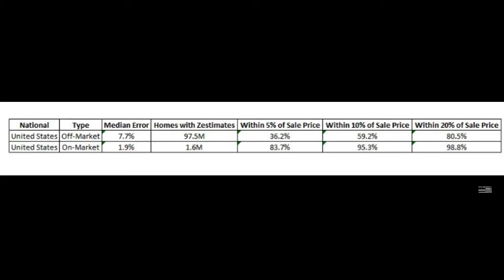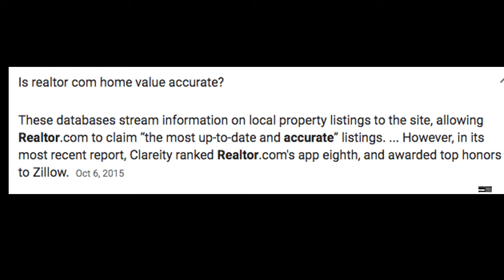Zestimates...Are they accurate?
Are Zestimates (Zillow's estimates), Trulia, Redfin, or Realtor.com online estimates accurate? I have some stats to show you to see if one is better than the other or if any of them are worth your time.

I'm a Realtor in Silicon Valley, specializing in selling homes that are in Trusts, Probate, when people inherit houses they need to empty, prep for sale and sell for top dollar, and when Seniors need to downsize or retire out of the area. Not to mention about 30% of my business is helping regular buyers, sellers, and investors. My team and I can help with every step of the process!

I'm originally from Atherton, went to college in Upstate New York, have literally traveled around the world on a ship, and have lived in 2 other countries (Canada and Finland). I am now the modern version of The Brady Bunch with 2 daughters and 2 stepsons. Can't wait to meet you and help you in any way with housing!

Annie Baker
Lic #01831701
powered by Big Block Realty